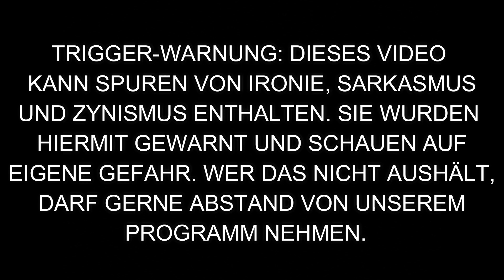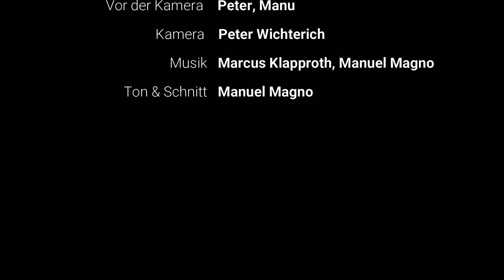SAMURAI COP: Der beste Trash-Film?!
Wir sehen im Rückspiegel einen ganz besonderen Film: SAMURAI COP (1991) von Amir Shervan. Aber ist dieser Low-Budget-Streifen nur ein billiger Abklatsch von LETHAL WEAPON oder große Konkurrenz für Filme wie MIAMI CONNECTION im Kampf um das Prädikat BESTER TRASHFILM ALLER ZEITEN? Diese und viele weitere Fragen beantworten wir in dieser Rückspiegel-Episode...

Viel Vergnügen!